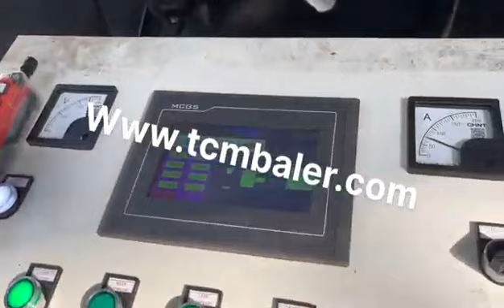China Aluminum Packing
Details of China Aluminum Packing, China Aluminum Packing Machine, China Aluminum Packing Bag,

MATDAS is a professional China Aluminum Packing manufacturer and supplier in China for more than 20 years, and we can offer China Aluminum Packing for sale with a cheap wholsale factory price for our customers without any agent or dealers if you wanner buy our China Aluminum Packing.